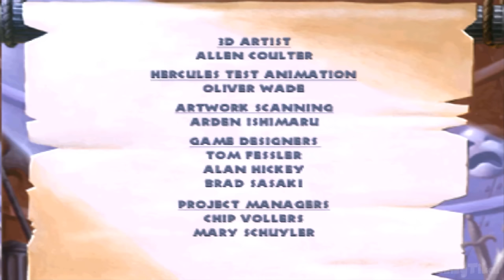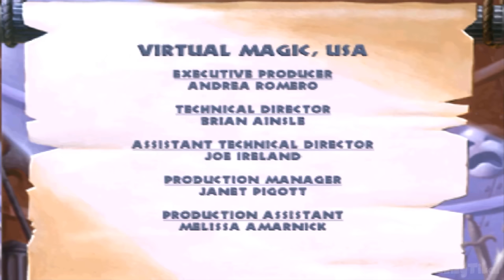Disney's Hercules FULL GAME 100% Longplay (PS1)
Disney's Hercules Full Game walkthrough Longplay for PS1 . Played, recorded and edited by myself for my own channel. Edited to remove loadings to offer a smooth watch. Recorded in 1080p and rendered in AfterEffects.